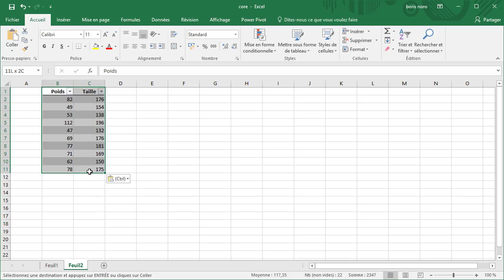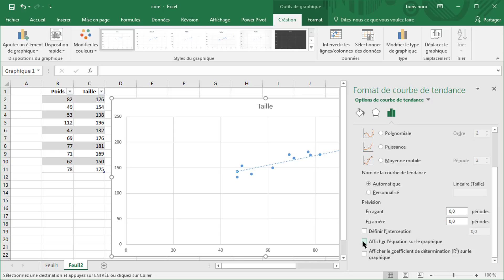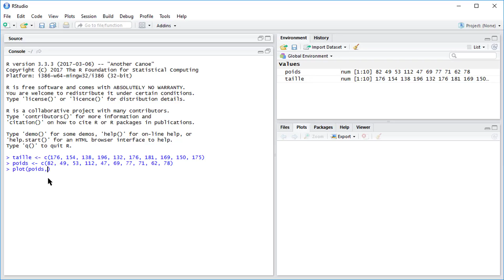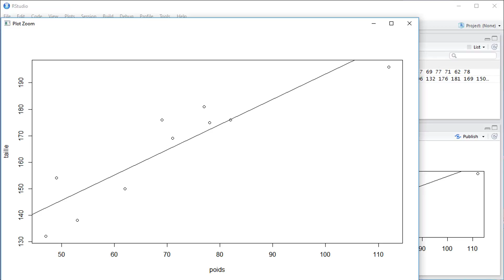R pour utilisateur d'excel - nuage de points -ajustement affine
R pour utilisateur excel
Première vidéo d'une série de vidéo sur les régressions avec Excel, et R
cette première vidéo explique la régression linéaire simple avec Excel. et le langage de programmation R.

D'autres vidéos sont à venir : la régression multiple, la régression logistique, je ferais une autre série de vidéos avec le langage de programmation statistiques R et Excel